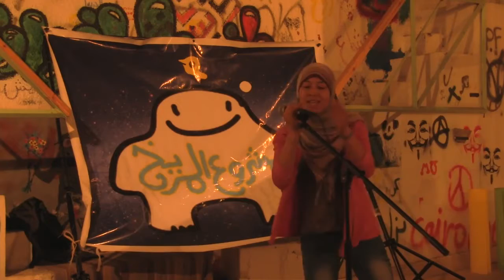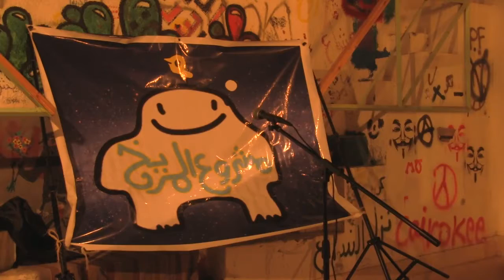Kholoud @ADEF October2013 . خلود في أضف أكتوبر٢٠١٣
ADEF is a regional platform for youth from the Arab region to use digital tools and new media to express themselves in an open and constructive environment. ADEF organizes a set of programs and projects revolving around the use of open-source based Information and Communication Technologies and the belief in self-expression and knowledge sharing, targeting both young professionals and youngsters.

مؤسسة التعبير الرقمي العربي (أضِف) منصة عربية تؤمن بأن إنتاج المعرفة و التعبير الحر من أسس بناء و تعزيز مجتمعات فاعلة. تؤسس أضف مساحات وتدعم مناخات للتعلم والتعليم وتبني مهارات وتطور أدوات -- تقنية معلوماتية -- لدعم الأفراد والمجموعات العاملة على الأرض بهدف تطوير وتقوية ممارسات فاعلة في المجتمع.